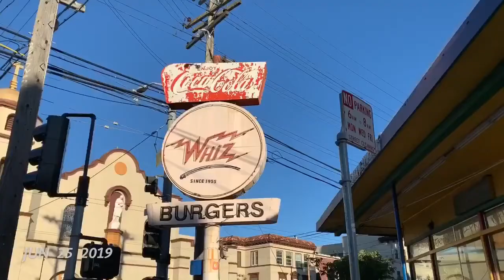San Franniversary Number Five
My fifth year living in SF, maybe more of a Burning Man to Burning Man retrospective... whatever... it’s my life in one second per day format.